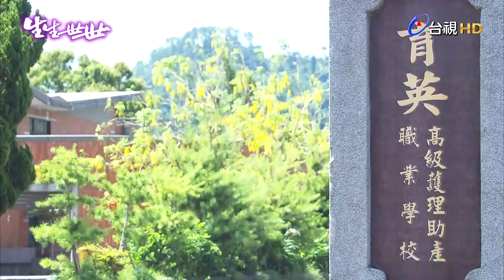【生生世世】EP67 你是姓盧嗎？ Born Into Loving Hands